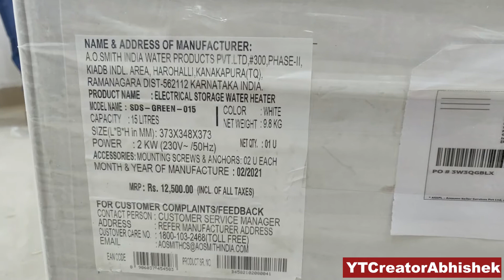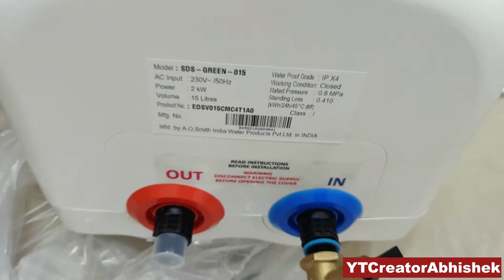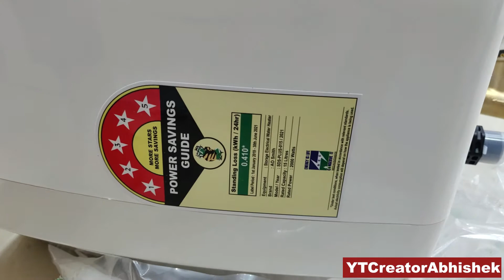5 star geyser ao smith sds-green series-015 litre best geyser for home | best geyser in india 2022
AO Smith Geyser
Geyser Pipe